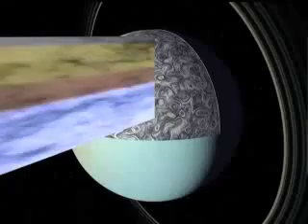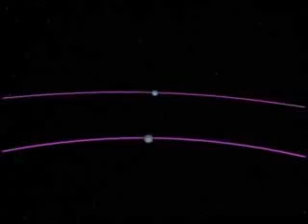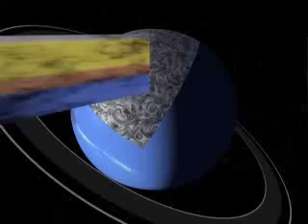ドキュメンタリー 2017: 宇宙 天王星と海王星 第11集